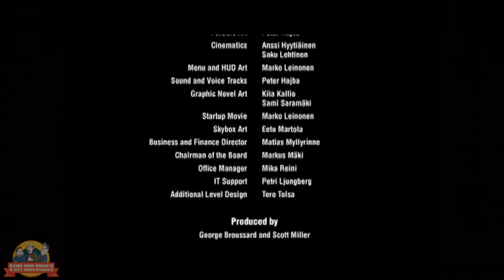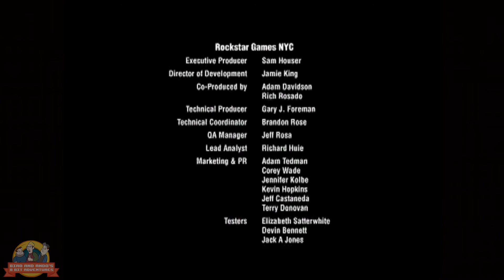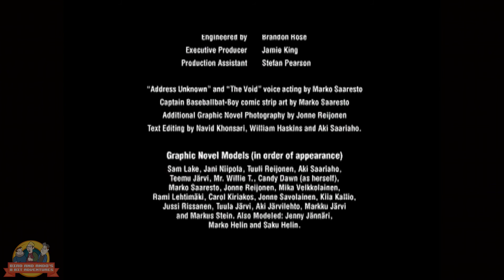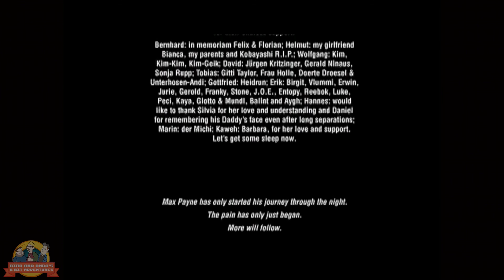"Margaret Thatcher on a Cold Day" | Max Payne (FINALE) | Bird & Ando's 8-Bit Adventures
Credits
Oh! Computers!, Fatal 4 Way, Bird and Ando's 8 Bit Adventures, and Coin-Op Arcade intros by:

Bird and Ando's 8 Bit Adventures Intro Music:
"Low Cunning - Prevailing Theory"
End-slate music:
"Low Cunning - Run (Coward)"

Starring
Tom:    IG @tom_g_rfyg
Bird:     IG @deadskunkx
Ando:  IG @candlejack82
Adam: IG @adamkephart